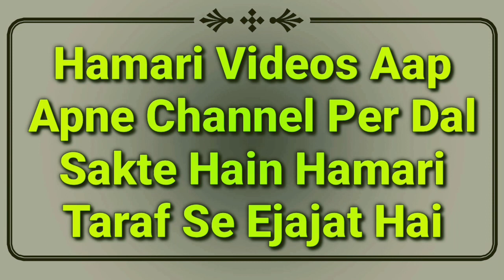Hadees Ka Sabaq Part 29 | Wazu Ke Bad Ki Dua | Wazu Karne Ke Bad Kya Padhna Chahiye | Wazu Ke Masail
Wazu karne bad ki dua kya hai yani wazu ke bad konsi dua padhni chahiye important video wazu ke masail jise ham hadees ka sabaq ke naam se dalte hain asal me tirmizi shareef ki hadees ka dars hai by Hazrat maulana Abdullah sahab qasmi shaikhul hades jamia markazul uloom sungra MARB Deeni Malumaat YouTube Channel

2⃣ WhatsApp Par Ham Se Judne Ke Liye Aap Apne WhatsApp Number Se Hamare WhatsApp Number Ko Apna Naam Aur Mukammal Adress Ke Saath Add Likh Kar SMS Send Karen,

3⃣ Koi Sawal Yani Masla Masaail Puchna Ho To Aap Comment Ke Zarya Puch Sakte Hain Ya Mufti Sahab Ke Number Par Call Kar Ke Puch Sakte Hain,

4⃣ Channel Ke Bare Mein Kuch Batana Ho Ya Aap Apni Video Dalna Chahte Hain To Rabta Kar Sakte Hain,
🌎MARB🌎
Channel By :- Mufti Abdur Rahman Banahara
Full Adress:-